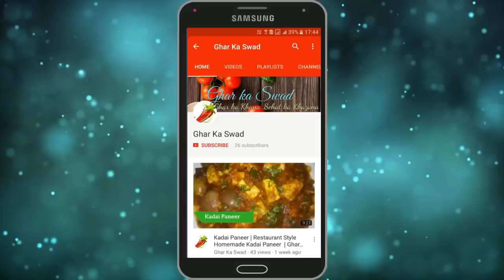5 मिनट में बनने वाला गेंहू का आटे का नाश्ता जिसको खाने के बाद आपको दिन भर भूख नहीं लगेगी Aata Snack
आज मैं आपके साथ गेंहू के आटे और आलू के पकोड़े की रेसिपी शेयर करने जा रही हूँ | और अगर आपको मेरी रेसिपी पसंद आये तो इसे लाइक कीजियेगा और मेरे चैनल को सब्सक्राइब कीजियेगा |